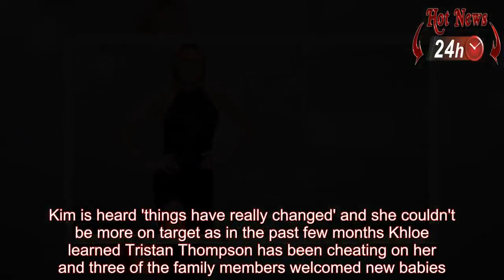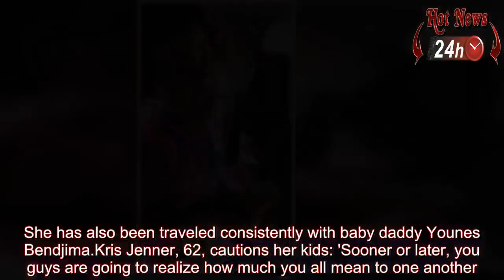Singer cute Kim Kardashians daughter North West sings her dad Kanye Wests song No Mistakes